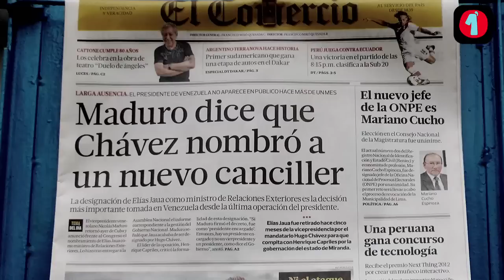Titulares Miércoles 16 Enero 2013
- Revocadora aprista Nidia Vílchez. Posible Ley Nadine. Nuevo canciller en Venezuela. Clarisa Delgado agradece, Abencia Meza llora. Gringasho. Selección Sub 20 juega hoy con Ecuador. Las portadas de hoy en Lima.